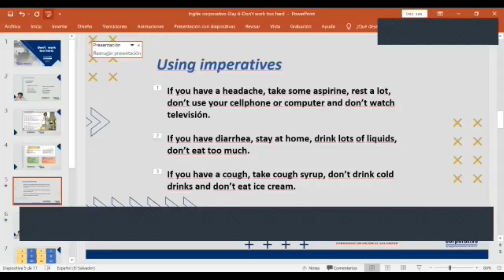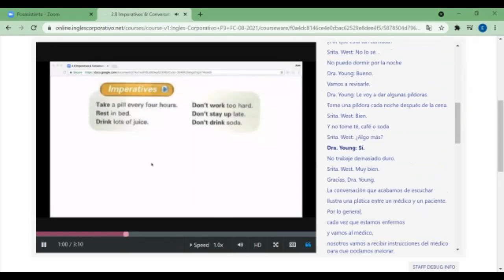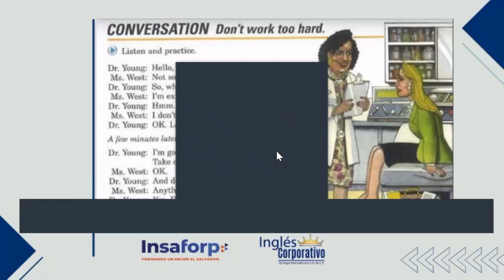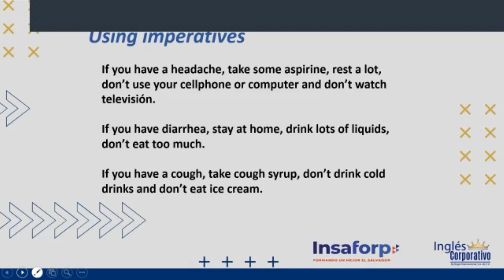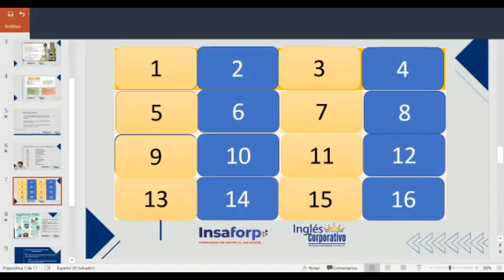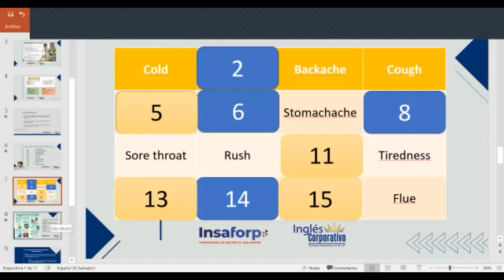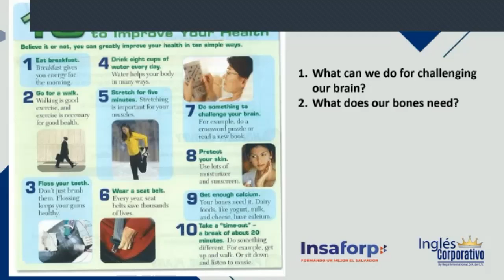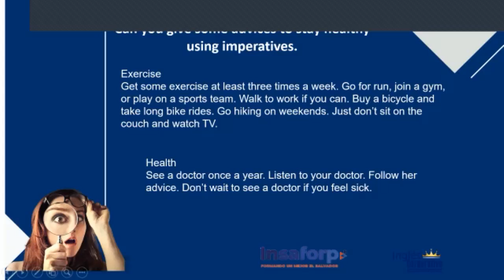Ingles Corporativo-Day 6- Don't work too hard. (Imperative sentences)